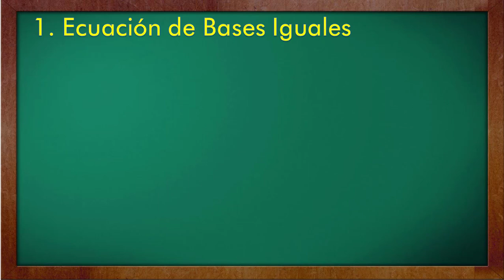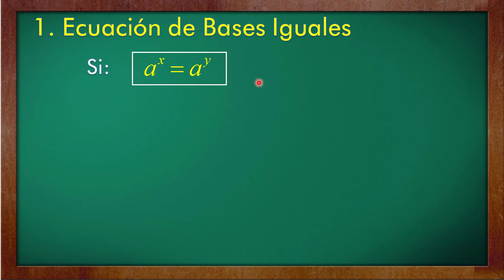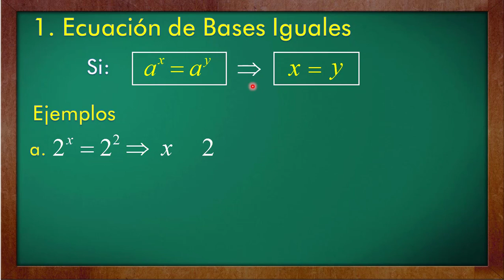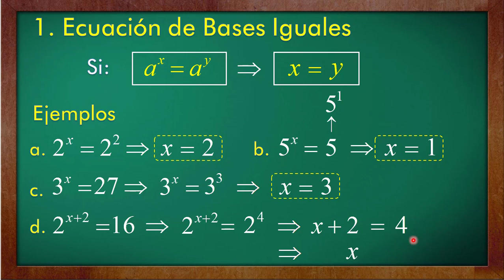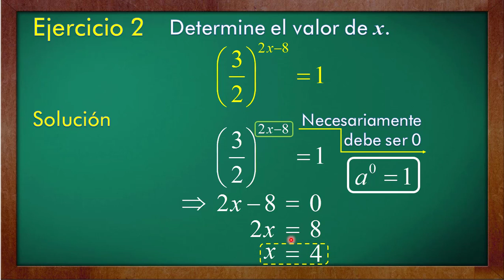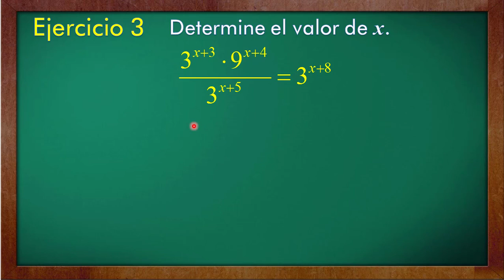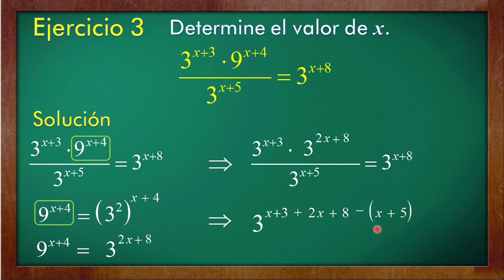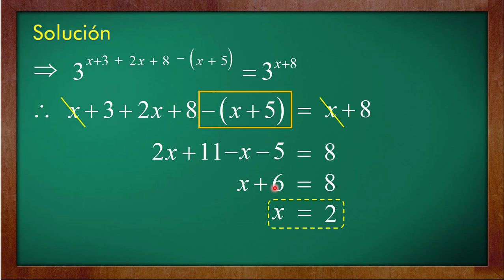Álgebra 1er Año de Secundaria, Ecuaciones Exponenciales - Semana 6